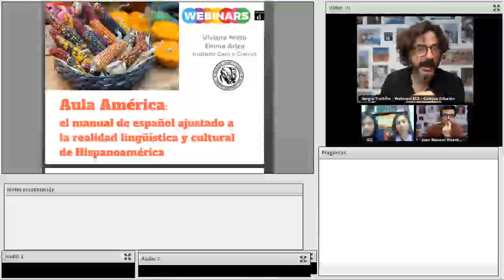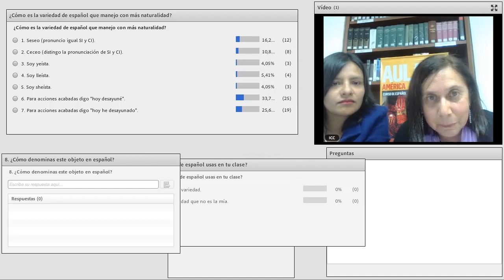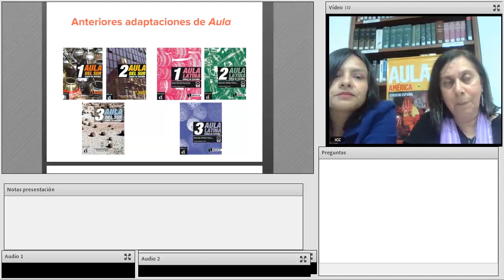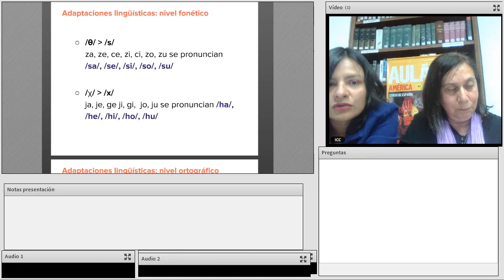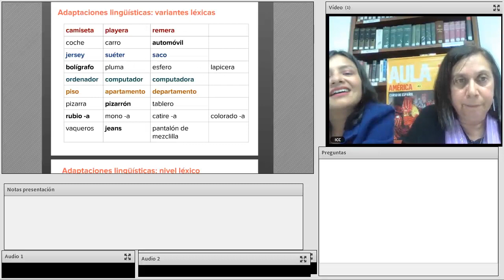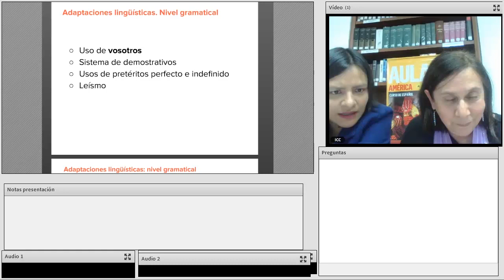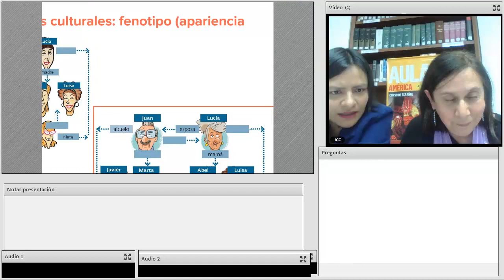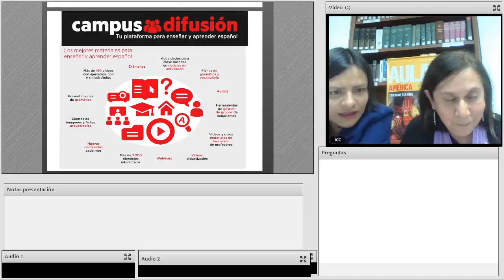Aula América: el manual de español ajustado a la realidad lingüística y cultural de Hispanoamérica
Grabación del webinar que organizamos el 22 de mayo de 2019.

Aula América nace con la ilusión de ser un material que muestre la realidad lingüística y cultural con la que estudiantes y profesores se encuentran a diario en Hispanoamérica. Presenta las variantes fonéticas, gramaticales y léxicas del español de América e invita a estudiantes y profesores a apreciarlas como un reflejo de la diversidad cultural de diecinueve países unidos por su lengua. Asimismo, Aula América presenta en numerosos textos y documentos los referentes culturales propios de Hispanoamérica (personas, lugares, costumbres).

En este webinar, las profesoras Viviana Nieto y Emma Ariza del Instituto Caro y Cuervo (Bogotá, Colombia) hablan de los motivos que llevaron a la creación de Aula América, los rasgos lingüísticos y socioculturales incorporados, así como de las ventajas de trabajar con este manual en la clase de ELE.

PONENTES
Viviana Nieto es licenciada en Lenguas modernas, con posgrados en Lingüística española, Lingüística aplicada a la enseñanza del español como lengua extranjera y Lexicografía hispánica. Es docente-investigadora y coordinadora de la Maestría en Enseñanza de español como lengua extranjera y segunda lengua del Instituto Caro y Cuervo. Tiene 17 años de experiencia en enseñanza de lenguas extranjeras y formación de profesores de ELE. Es coordinadora editorial de tres materiales didácticos complementarios creados por el ICC: Hecho en Colombia: cultura colombiana para la clase de ELE (2017), Colombia diversa (2019) y Viaje literario por Barranquilla (2019), y coautora de Aula América 1 y 2 (Difusión-ICC, 2018).

Emma Ariza es licenciada en Filología e idiomas, con posgrados en Psicolingüística, Lingüística aplicada a la enseñanza del español como lengua extranjera y Formación de Profesores de ELE. Tiene 17 años de experiencia en enseñanza de lenguas extranjeras y formación de profesores de ELE. Es docente-investigadora de la Maestría en enseñanza del español como lengua extranjera y segunda lengua del Instituto Caro y Cuervo. Es coautora de los manuales Enlace 1 y 2, y autora de Enlace 3 (Universidad Externado de Colombia), coordinadora editorial de Colombia diversa (ICC, 2019) y coautora de Aula América 1 y 2 (Difusión-ICC, 2018).

PRESENTADOR
Sergio Troitiño